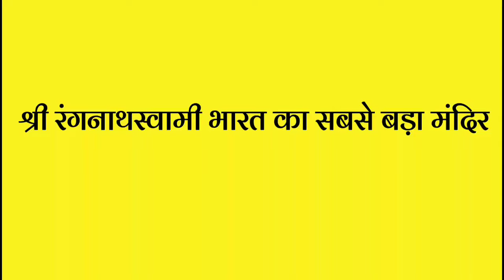श्री रंगनाथ स्वामी मंदिर||संपूर्ण जानकारी|Tamil Nadu||Sri Ranganathaswami Mandir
Hi
 नमस्कार दोस्तों ,,
  हमारे यूट्यूब चैनल Info Card में आपका स्वागत है।

 About This Video :- दोस्तों इस वीडियो में हमने आपको श्री रंगनाथ स्वामी मंदिर,के बारे में पूरी जानकारी दी है।
 अगर आपको यह वीडियो पसंद आए तो वीडियो को लाइक करें और चैनल को सब्सक्राइब करके साथ में बेल आइकन बटन को दबाना न भूलें ताकि इस तरह के नए वीडियो आप तक पहुंचते रहें।